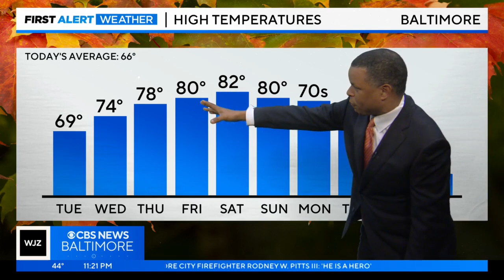Derek Beasley has your Monday night forecast (10/23/2023)